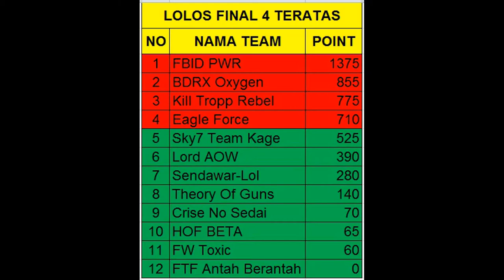Free Fire Mini Turni Online DQ Ft Maestro (Semifinal)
Sendawar-Lol
1.  Swr.Helat
2.  Max_Hiromi
3.  Swr.OmTol
4.  Swr.Valen
5.  Swr.OmLol
Nama-Nama Team yang ikut Bertanding
Semifinal
Pot 01
01. FBID PWR
02. BDRX Oxygen
03. Kill Tropp Rebel
04. Eagle Force
05. Sky7 Team Kage
06. Lord AOW
07. Sendawar-Lol
08. Theory Of Guns
09. Crise No Sedai
10. HOF BETA
11. FW Toxic
12. FTF Antah Berantah

Vidio  By : Helat